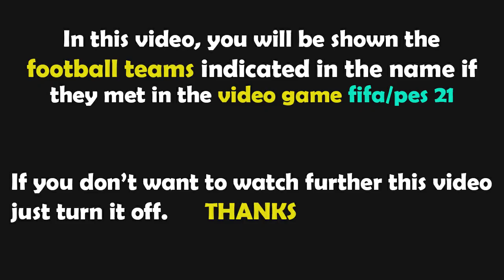PES 2021 Gameplay | AJ Auxerre - RC Strasbourg - 2022/2023